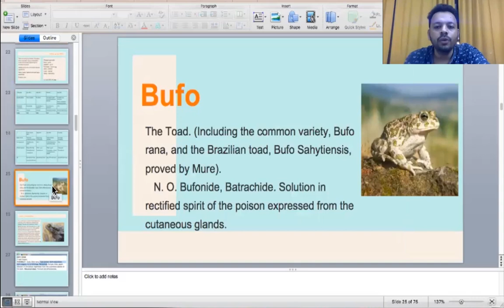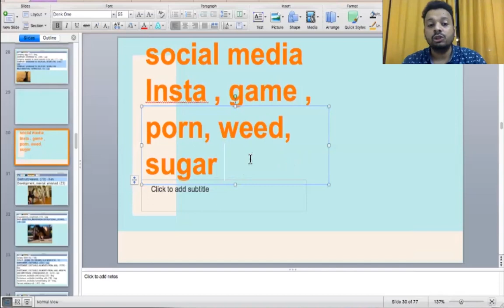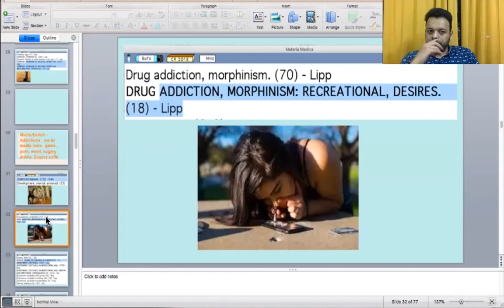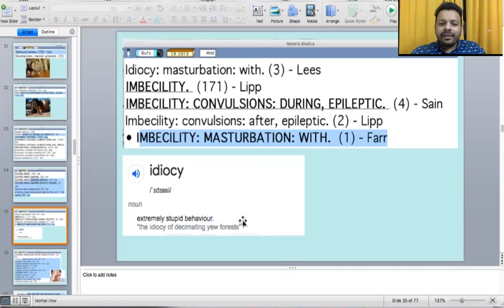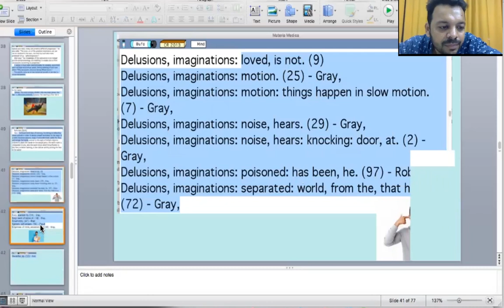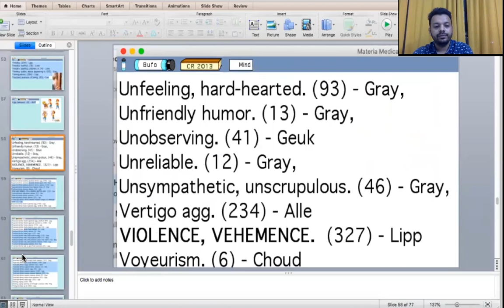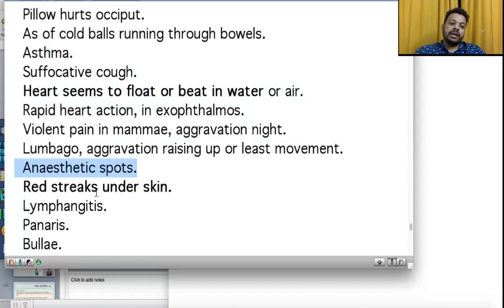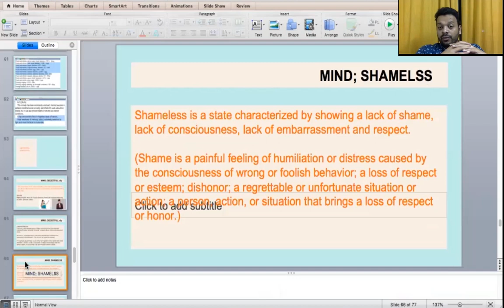Understading BUFO RANA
Dr Gaurang Explains the Materia Medica of Bufo rana with various books of Materia Medica and Repertory.

learn remedies like never before.
Join our ongoing course on Female Disorders and Upcoming course on Homoeo-Pediatrics